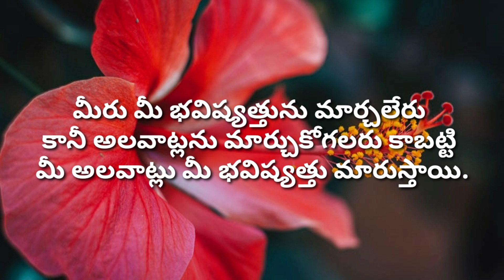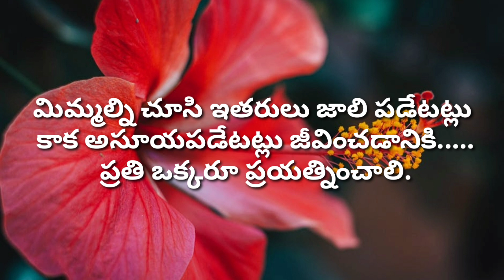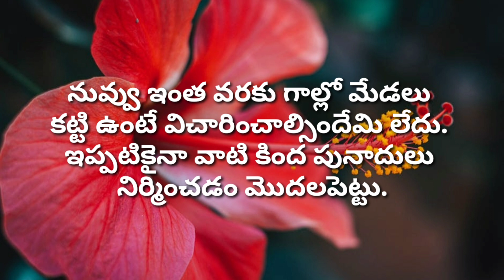Jeevitha sathyalu | manchi matalu | sukthulu | jyo smart ideas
Hi friends I'm jyothsna ," Jyo smart idea's"in our channel we post cooking recipes,beauty tips, vlogs and motivational videos lots of more things  jyo smart idea's youtube channel subscribe my channel , please support my channel like, share, comment,thank you.